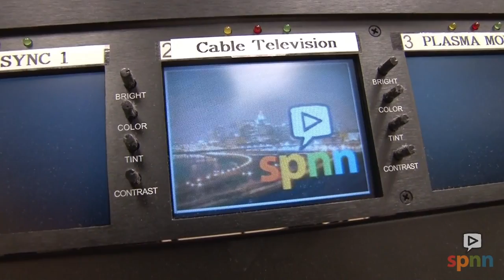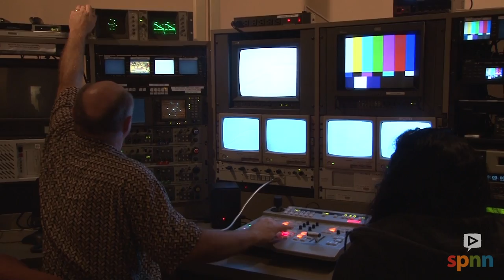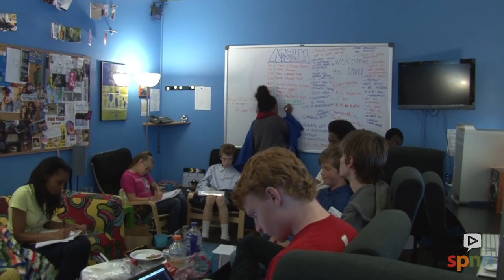Welcome to SPNN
SPNN is St. Paul's community media center. Located in St. Paul, we operate five community produced cable channels and serve youth, adults and non profits through a variety of programs.